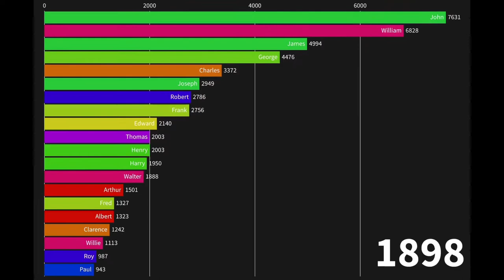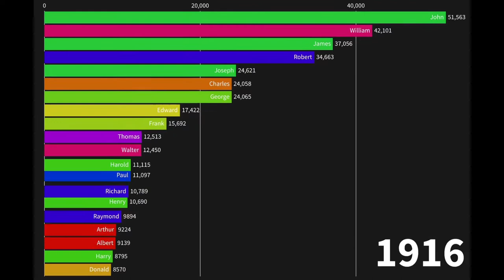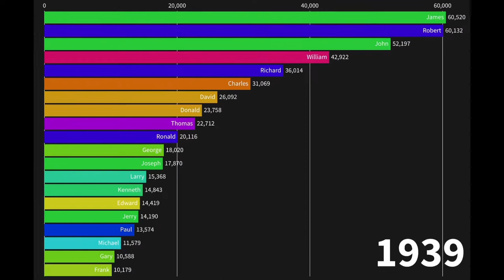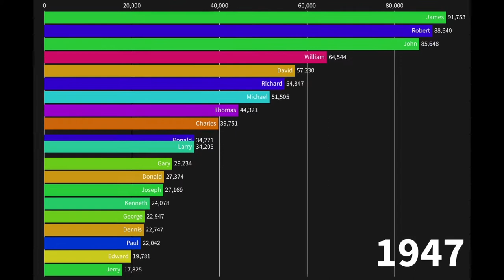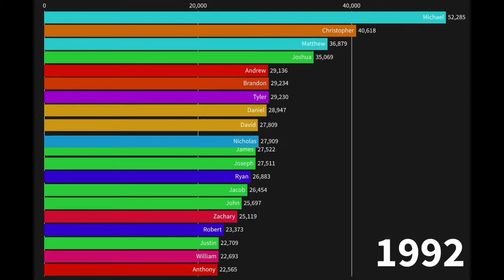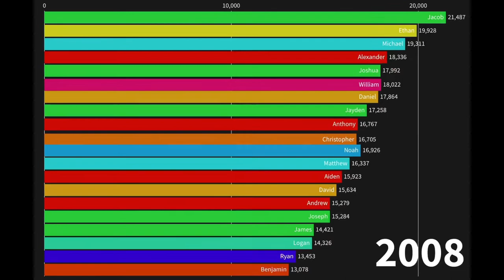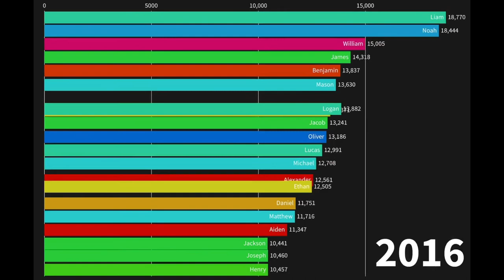Top 20 Most Popular Boys Names 1880 - 2018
I’m back, and this video is on the most common boy names born every year!